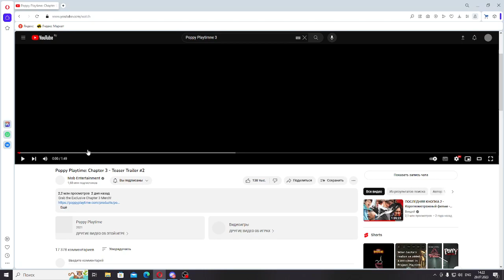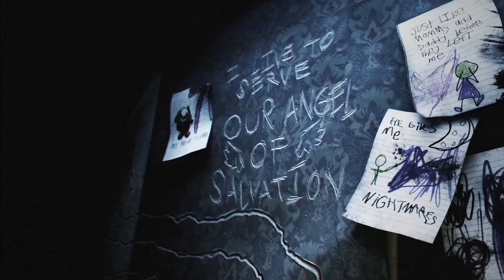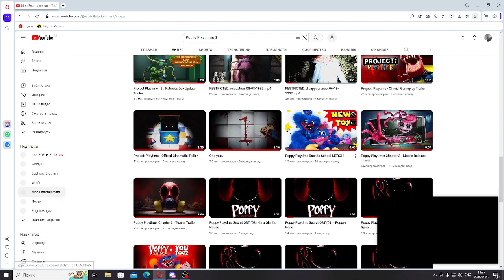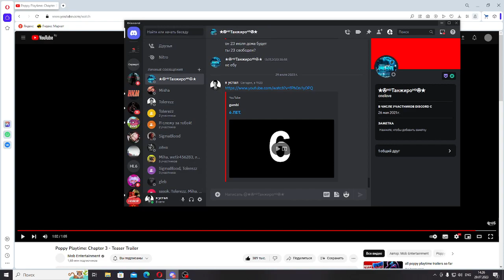Poppy Playtime 3|Реакция на трейлер